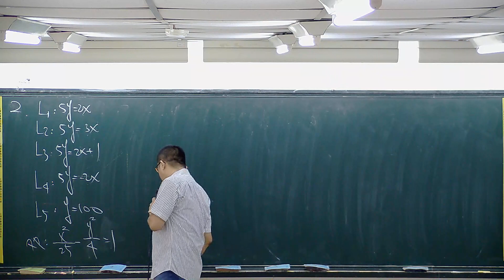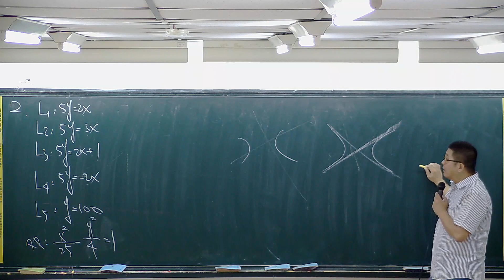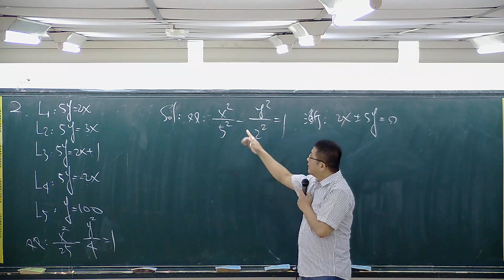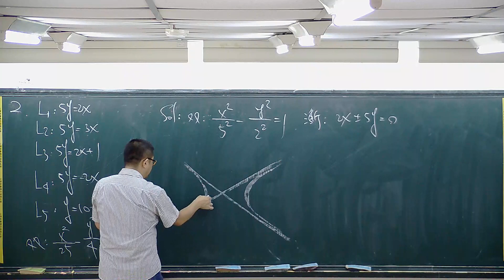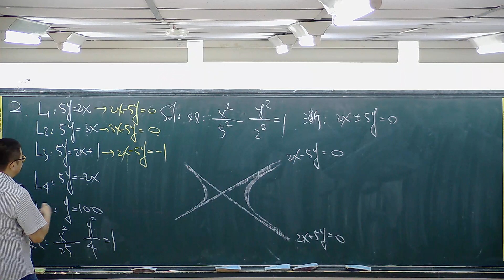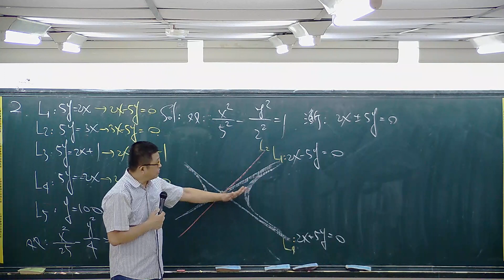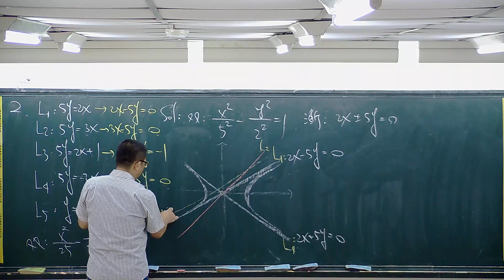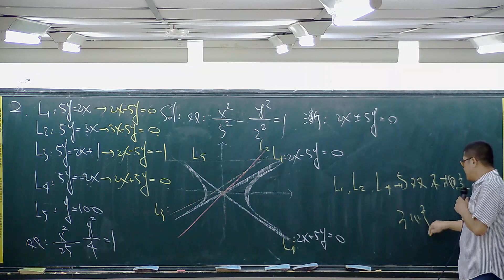【育達補習班_名師講堂】高職數學-二次曲線 進階題2《陳奇老師》